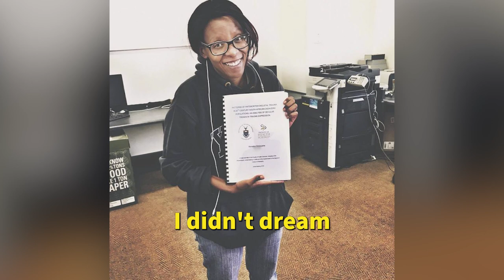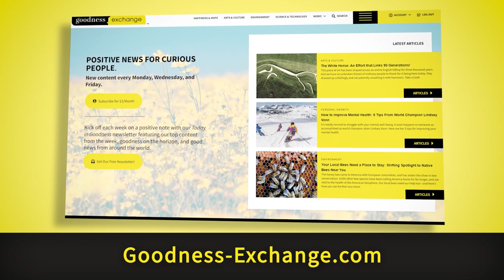As You Rise, Raise Others with You w/ Keneiloe Molopyane | EP 171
Do you remember your childhood dreams, when you aimed to be something audacious? When she was a child watching cartoons, Dr. Keneiloe Molopyane declared that she would one day be the first South African, black, female archeologist—and now she is! Her story can inspire us in many directions. Not only is she working in the famous Cradle of Humankind, she has also earned the distinction of being a National Geographic Explorer.

*Chapters*
00:00 – Intro & Welcome
03:06 – Inspirations & Archaeology Pursuit
07:22 – From Student to Archaeological Leader
11:09 – New Grounds in Paleoarchaeology
14:10 – Challenges & Leadership in Science
18:05 – Risks of Cave Explorations
26:22 – Cradle of Humankind vs. Mankind
33:38 – Break
36:20 – Character Building
40:50 – Super Scientist Project: Inspiring the Future
46:00 – Mentorship's Role in Growth
50:19 – Building Future of Science & Leadership
53:24 – Closing